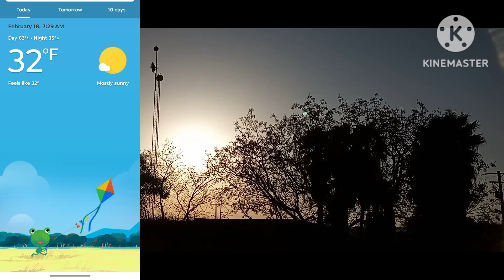2/18/23 Morning Sky View/Sun Filtered After Rise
Taken on 2/18/23 @ 7:44 am. Observing the morning sky view and sun filtered after rise.